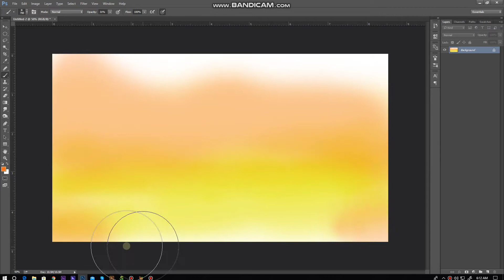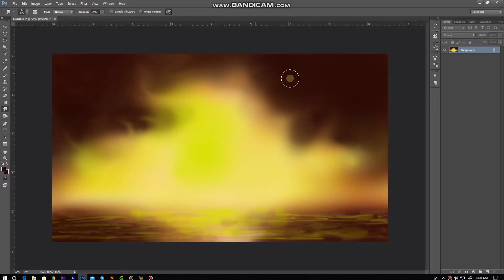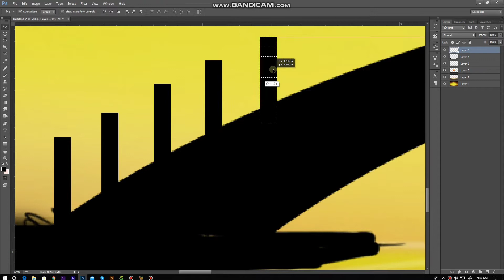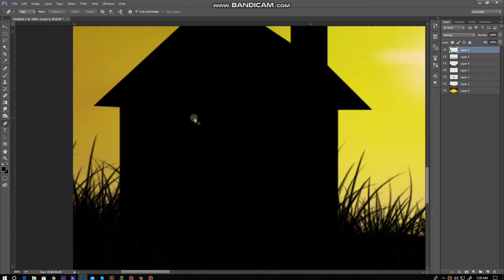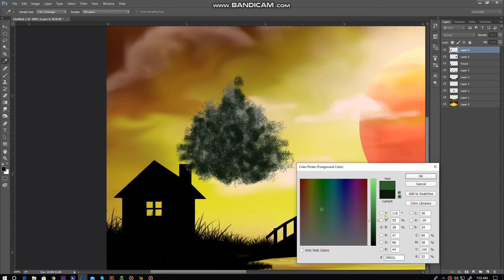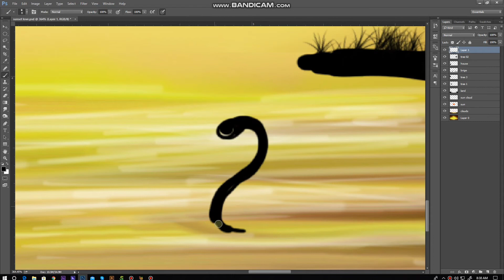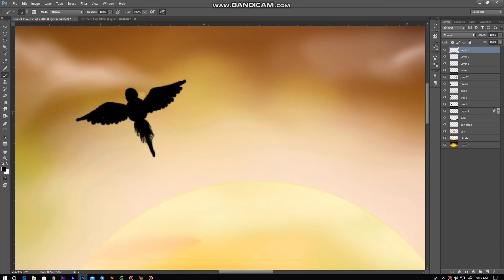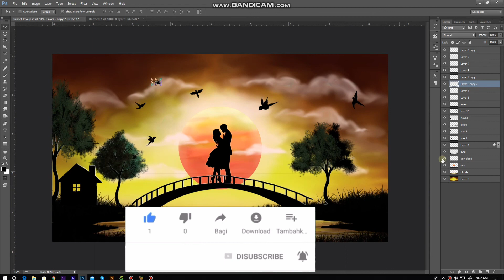Beautiful Sunset Love Scenery Digital Art | Photoshop | Soul Art Creation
1. How to start drawing in photoshop
2. How to start digital painting in photoshop
3. How to make digital painting in photoshop
4. How to make digital art using photoshop
5. Digital art photoshop tutorial beginner
6. Digital art for beginners
7. How to make digital art in photoshop
8. How to make art in photoshop
9. How to paint in photoshop
10. Photoshop painting for beginners
11. How to do digital painting in photoshop for beginners
12. Beginner photoshop 7.0
13. Photoshop digital painting tutorial for beginners
14. Digital art tutorial,digital art brushes
15. Digital art photoshop tamil
16. Digital art photoshop tutorial,
17. Digital art photoshop 7.0
18. Digital art photoshop brushes
19. Digital art photoshop background
20. Digital art photoshop tutorial in Hindi

digital art app
3d digital art
r.a.r.e. digital art network
r.a.r.e. digital art collection

02 digital art
1 inch circle digital art
digital art 1
1 arte digital
3 digital art careers
3 digital artists
witcher 3 digital artbook
3 filipino digital artist
year 3 digital art
3 dimensional digital art
note 3 digital art